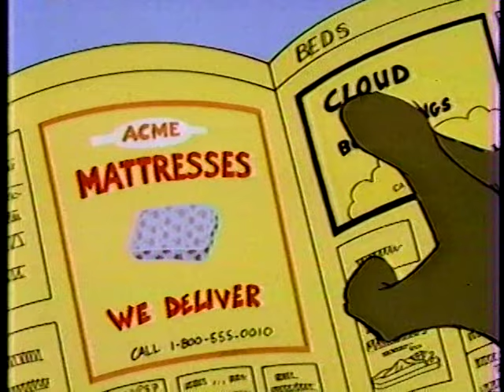1987 Roadrunner & Coyote for Donnelly Directory TV ad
The Roadrunner and the Coyote star in this animated 1987 television commercial for the R.H. Donnelly Corporation's Donnelly Directory, "The Book For the Phone," which at the time was attempting to unseat local phone companies as the revenue-generating yellow page directory of choice. The BetaGems channel also has "1989 Donnelly Directory phone book television commercial" and "1998 Roadrunner & Coyote for Pontiac Grand Prix Sports Sedan."